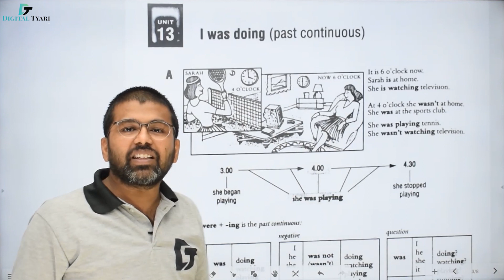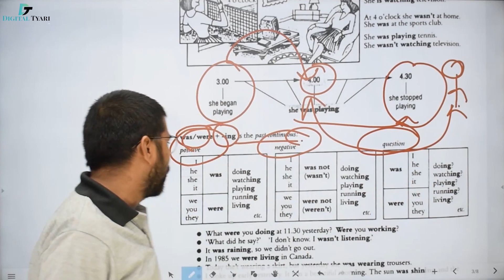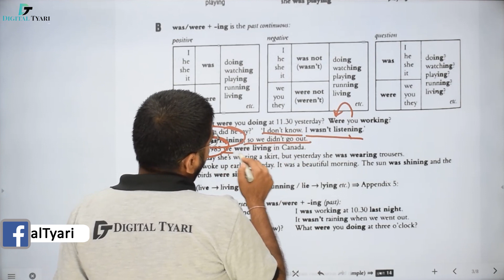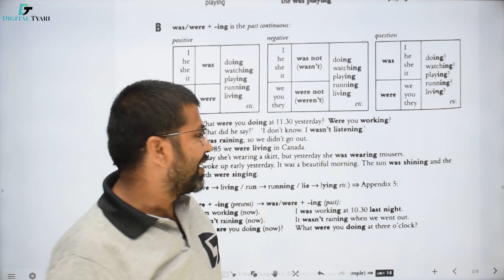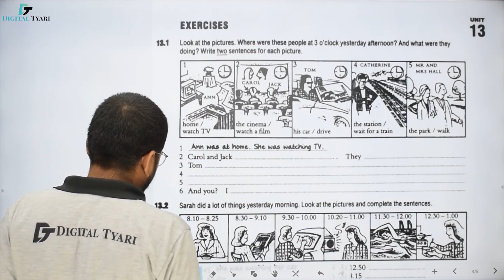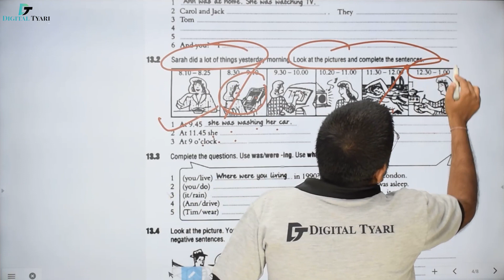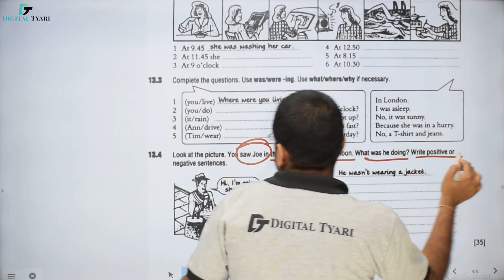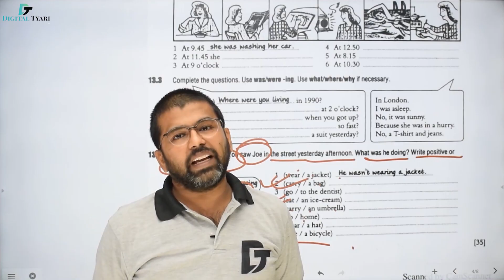Essential English Grammar by Raymond Murphy | Raymond Murphy English Grammar (Unit 13)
In this video I will show you all the necessary information about Essential English Grammar by Raymond Murphy | Raymond Murphy English Grammar (Unit 13)

Essential English Grammar By Raymond Murphy Book – Amazon Link

🔥Studio Setup Gears and Devices We Use:
🟩Studio Green screen